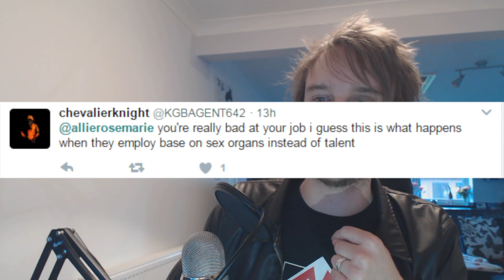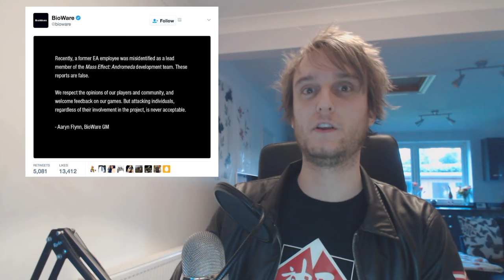Mass Effectile Dysfunction + Channel Update! | VLOG | SteveOfWarr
Mass Effect Andromeda has some pretty fucked up and hilariously bad animations... but does it really justify abusing it's creators?!

Steam ID - SteveOfWarr

- SUBMIT A CHALLENGE -
Got an idea for a challenge you'd like to see us do!?
Let us know on our Website or Facebook Page